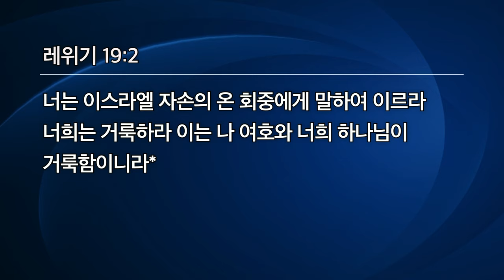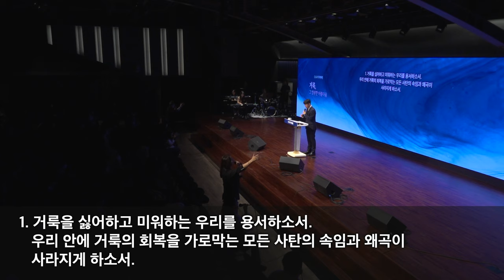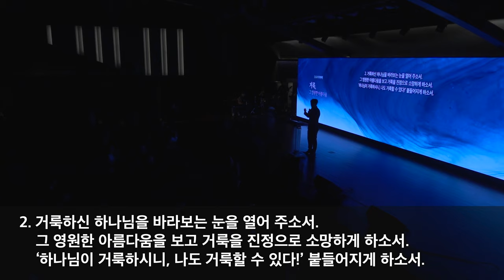[선한목자교회] 수요저녁예배 2024년 10월 23일 | 하나님은 거룩하십니다! - 고성배 목사 [레위기 19:1-2]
[선한목자교회] 수요저녁예배 2024년 10월 23일
하나님은 거룩하십니다! - 고성배 목사 [레위기 19:1-2]